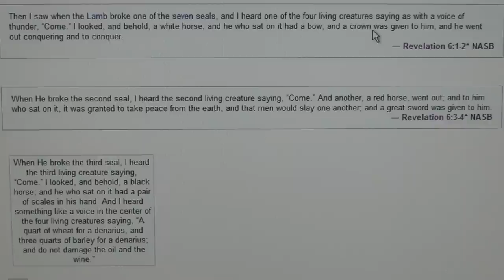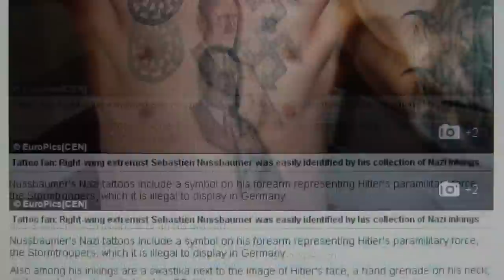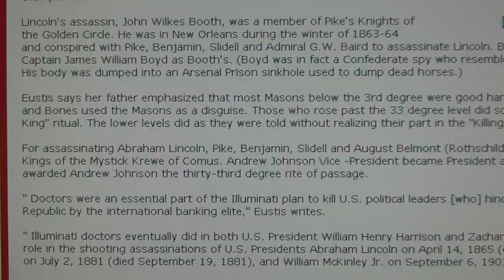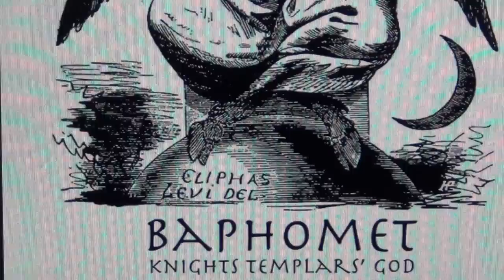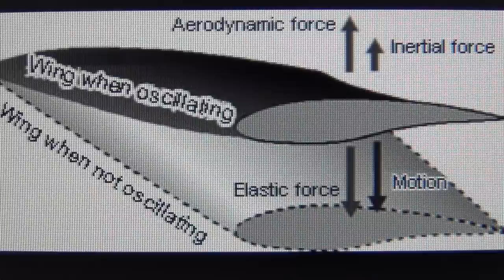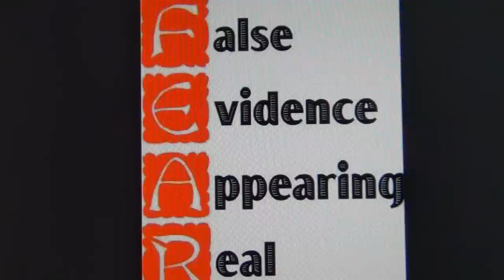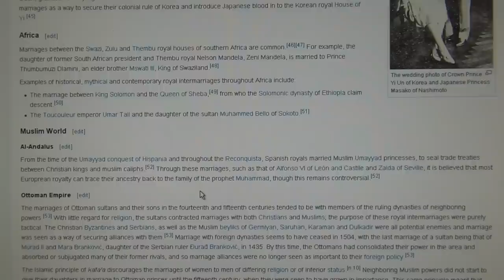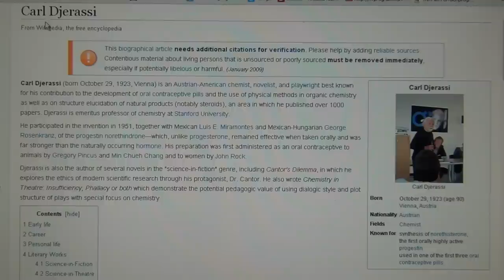Hidden Evil Swiss Deception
THE BASE OF ALL EVIL IN THE ALPS